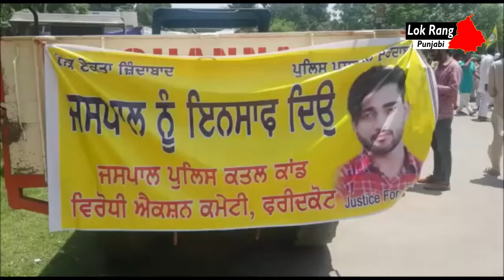ਲੱਖਾ ਸਿਧਾਨਾ ਨੇ ਕਿਉਂ ਕਿਹਾ ਨੌਜਵਾਨ ਨੇ ਕੀਤੀ ਹੈ ਖ਼ੁਦਕੁਸ਼ੀ,ਜਸਪਾਲ ਦੀ ਮਾਂ ਨੇ ਕੀਤਾ ਵੱਡਾ ਖੁਲਾਸਾ